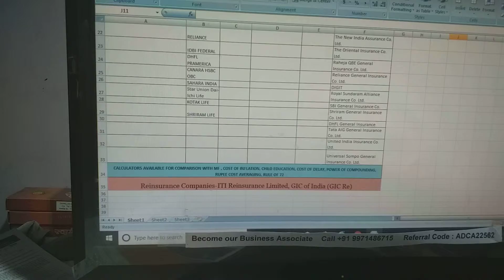Preferred list of companies prerna jain at pj & associates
Become our Business Associate

There are rewards and recognition, awards which cannot be bought with money.. And for everything else there is plenty of money

India’s Biggest Broker- PJ & Associates – with  Sales Point /Policy Bazaar, Cover Fox , SMC Global Securities Ltd  etc

Technical articles in forte of telecom, embedded systems, electronics, renewable energy, instrumentation & control engineering etc .

Also contains educational thought provoking articles on sensitive issues like animal rights , women safety , rapes,  sexual harassment, labour law, society & education, and all the little things that matter! It is even laced with jokes depicted via cartoons…

 Also contains  enlightenment on financial planning services.

Regards/ Prerna Jain
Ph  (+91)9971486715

Wealth Management, Family welfare Consultant, Investment Portfolio Advisor

Estate Planning, Tax Filing, Life/ Health/ Asset Insurance, Risk & Liabilities Strategist

Keynote Speaker: PCQuest &  CMAI
Published Articles: CIOL
Guest Lecture: MANIT / IEEE

Catch me Live at : Microsoft Office365

Industry Feedback: PHD Chamber

Women Rights-Hogan Injury Law Firm California

Podcast- Bombay Blue and radiofly.in/tiny2

volunteer- Animal Welfare Board of India

President –  The Orange cub

Everyone Can Do Something To Save A Life . Help Voiceless, Homeless Animals. It is a Service To God

Member Officer- Peace for Animals Welfare Association

Inspiration Joint-We Offer Social Media, SEO, Content Management, Kick-ass Branding Strategies  –

Launch Your Presence – Blog & Website Development,  Event Management, Anchoring, Newsletters / Emailers, Google Analytics, Alexa Rating etc

SMO Partner For  – Pet Craft     (Pet Accessories), Golden Apple,/Food Planet (Catering )

Comply T & C by Govt of India, State Govts, UTS, SEBI, AMFI , RBI, NHB, IRDA, RERA and other authorities. Provide copy of AMFI, NISM, EUIN, IRDA, RERA and other relevant certificates.

Motor, Life, General/Health Insurance, residential/ commercial property, MF,IPO, NCD, NFO,loan, ITR filing/ GST- online comparison platform/web integrator – POLICY BAZAAR SALES POINT,  SMC, cover fox, Renew buy etc

Ticket booking – bus/flight/ IRCTC train, tour and travel, hotel booking, money transfer, mobile recharge, Bollywood tour booking, Adhaar card enabled payment booking – Multi Link -Business in a box

Website designing, graphic designing, brochure /pamphlet design, newsletter, Emailer, social media optimization, search engine optimization, web hosting and domain – email/server/site , content writing, blogging, logo making etc

Catering, Crockery , Event Management, Anchoring, Podcast, Customised Merchandise distribution etc

If you are animal lover and have money constraints join us to resolve the issue.